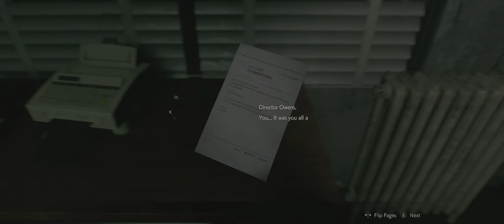Resident Evil 2 [Episode 5]